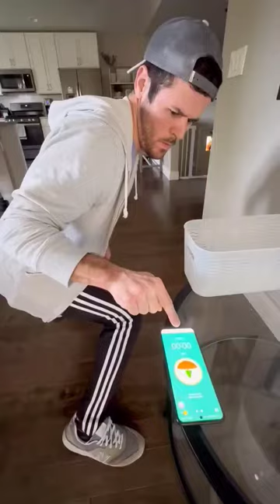If Cleaning was a sport pt 2